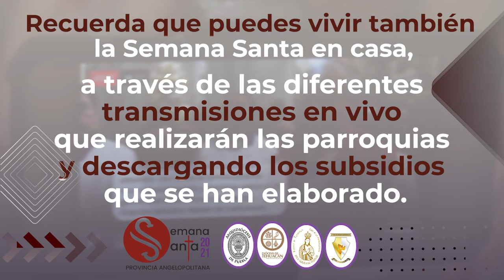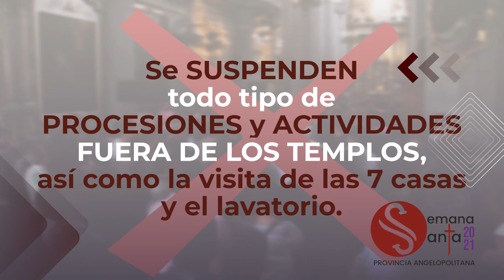Indicaciones generales para la celebración del Misterio Pascual 2021 - Provincia Angelopolitana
Descarga la app Arqui Puebla:
- Android: